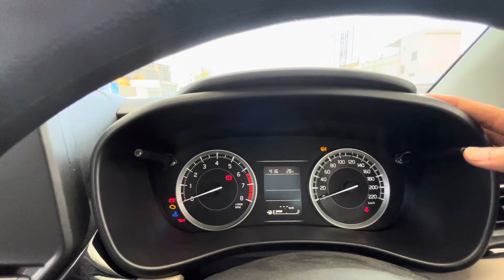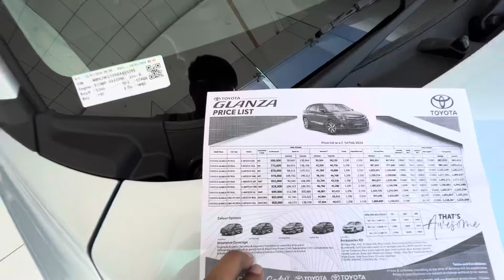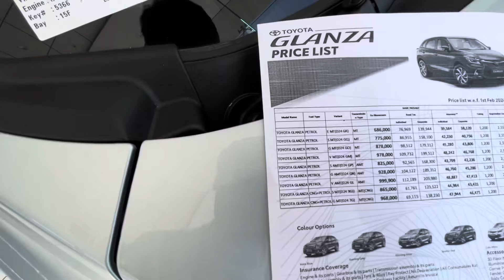2024 Toyota Glanza E Base Model Review| 2024 Latest Toyota Glanza E E20 Review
2024 Toyota Glanza E Base Model Review | Base Model 🔥| 2024 Latest Toyota Glanza E E20 Review

GAT no . 639 Wagholi Nagar Road , PUNE
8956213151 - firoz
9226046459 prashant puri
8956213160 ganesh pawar